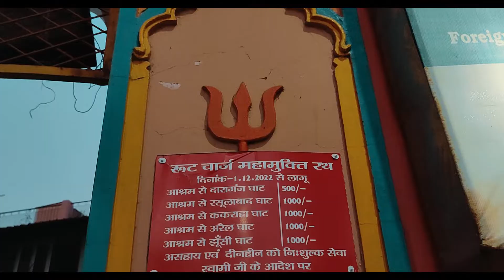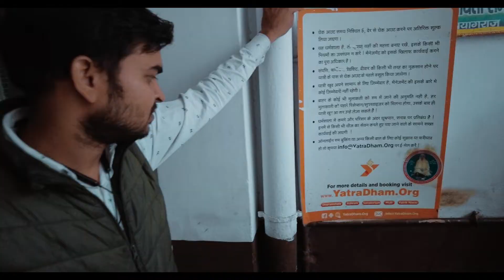Cheapest Room in Prayagraj || प्रयागराज में सबसे सस्ता धर्मशाला || Free STAY in Prayagraj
👉Bharat Sevashram Sangh time 1:35
👉Jain Dharmshala.               time 3:42